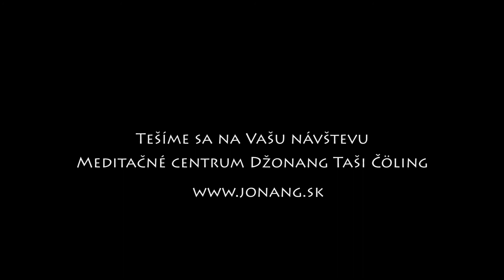VYSTAVA RELIKVII BUDDHOV - ZIAR NAD HRONOM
Sme spokojní s našim životom? Otázky, na ktoré hľadáme seriózne odpovede neraz až vtedy, keď sa ocitneme v krízových situáciách, keď napríklad stratíme niekoho blízkeho alebo keď sa prihlási závažnejšie ochorenie.

Napriek tomu, že si uvedomujeme každodenný stres, nervozitu, neistotu, vnútorný nepokoj, a aj napriek tomu, že hľadáme riešenia, akosi nám pravé hodnoty unikajú a neustále sa točíme vo víroch emocionálnych výbojov a z toho plynúcich ťažkostí.

Naše fyzické telo i našu psychiku sužujú najrôznejšie problémy. Niektoré naberajú na nebývalej intenzite, ba objavujú sa i nové, dosiaľ neznáme choroby. Ale to, čo skutočne vedie k ich vzniku, zostávajú často neodhalené, pretože sa moderná medicína orientuje viac na odstraňovanie následkov ako na človeka.
Je pravdou, že najnovšie vedecké výskumy nielenže popisujú vznik a priebeh ochorení čoraz detailnejšie, ale dávajú nám k dispozícii aj teoretické objasnenia príčin rozličných našich trápení. No i tak ich odstránenie zostáva naďalej veľmi problematické.

Na druhej strane, ak sme dobre oboznámení s tibetkými náukami, rýchlo zistíme, že objavujeme objavené, ľudstvu dávno známe. Ak sa pozrieme na novodobý výskum, ale nielen v oblasti medicíny, ako pod drobnohľadom zistíme, že má s tibetskými náukami do oči bijúce paralely.
Za všetky môžeme uviesť výsledky bádania kvantových fyzikov alebo neurobiológov. To, čo výskumníci objavujú „vonkajšími“ prostriedkami, to starí majstri tibetskej tradície zažili „vnútorne“, počas meditačných sedení, už pred stáročiami.

Práve vďaka náukám prameniacim z tisícročnej tibetskej tradície, ktorá je založená na skúsenostiach státisícov jedincov, Tibeťania dokážu žiť aj v neprestaviteľne tvrdých podmienkach v týchto neľahkých časoch mnohonásobne harmonickejšie a šťastnejšie ako zvyšok sveta.

Cieľom Akadémie tibetských náuk je tieto vzácne autentické učenia sprostredkovať tak začiatočníkom, ako aj pokročilým, a to tak, aby náuky i samotné meditačné praxe boli na úžitok čo najväčšiemu počtu záujemcov.
Štúdium bude trvať rok. Je rozložené do trinástich samostatných/na seba logicky nadväzujúcich častí. Povedú ho láma Tibor Geljen s manželkou Daršan.